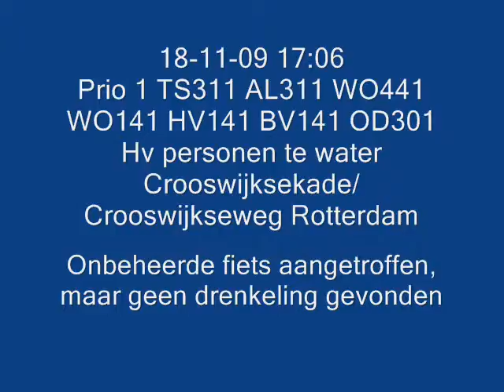Mogelijke drenkeling Crooswijksekade Rotterdam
Zoekactie naar mogelijke drenkeling na aantreffen van fiets Crooswijksekade Rotterdam 18-11-09.
WO441 vetrekt vanaf Mijnsherenlaan.